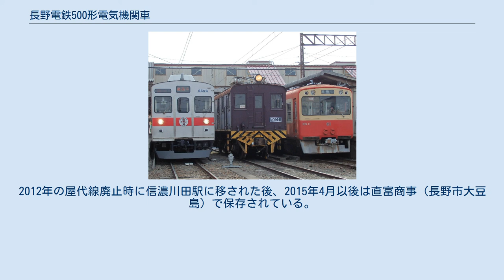長野電鉄500形電気機関車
長野電鉄イベント「S11編成＆ED5001形　お別れ会」での展示。
ED5001形は中央（2017年3月、須坂駅）。
 長野電鉄500形電気機関車（ながのでんてつ500がたでんききかんしゃ）は、長野電鉄が1927年（昭和2年）から翌1928年（昭和3年）にかけて新製した直流用電気機関車である。
3両が在籍したが、現在はすべて除籍されている。
 貨物列車の動力近代化を目的として、1927年（昭和2年）5月に501が、同年10月に502が、翌1928年（昭和3年）8月に503が、いずれも日立製作所において新製された。
 鉄道省が1926年（大正15年）に同じく日立製作所において新製したED15形電気機関車を設計の基本とし、ED15形と同様の箱形車体を備える。
その他、同時期に日立製作所においてED15形を設計の基本として新製された電気機関車には南武鉄道に納入された1001形電気機関車および富士身延鉄道に納入された210形電気機関車が存在するが、鉄道省ED15形を含む3形式がいずれも自重50t級であるのに対し、本形式は36.27tと比較的軽量であり、主電動機出力や各部寸法も前掲3形式と比較して一回り小さい点が異なる。
 後の改番により本形式はED5000形ED5001 - ED5003と改称された。
貨物列車の牽引やスキーシーズンの日本国有鉄道からの直通列車の牽引に使用されたが、1969年（昭和44年）に保有する路線を全線廃止した定山渓鉄道より同社ED500形電気機関車2両を譲り受け、ED5100形として導入したことに伴って、余剰となったED5002・ED5003が1970年（昭和45年）4月に廃車となり、越後交通へ譲渡された。
 ED5100形が貨物輸送の主力機となったのち、本形式中唯一残存したED5001は予備機として待機することが多くなった。
1979年（昭和54年）4月1日付で長野電鉄における貨物営業が廃止されると、用途を失ったED5100形は越後交通に譲渡されたが、ED5001は長野電鉄に在籍する唯一の電気機関車として残存し、除雪・入れ換え・工事・救援用として待機していた。
しかし軌道モーターカーや除雪車の導入等により次第に用途を失い、最晩年は譲受車搬入・廃車車両の車両輸送が主な用途であった。
1990年代になると新OSカー10系と編成されイベント運転にも充当された。
 結局、老朽化などにより2002年（平成14年）3月15日に須坂 - 信濃川田間での廃車車輌の回送を最後に、同年3月31日付で除籍され、長電テクニカルサービスの機械扱いになった。
そのため本線に出ることはできず、須坂駅構内の入換に使用されている。
2006年には東葉高速鉄道で不要となったアント車両移動機が導入されたが、ED5001も引き続き入換に使用されていた。
しかし、2017年3月5日のイベント「お別れ会」をもって10系とともに解体されることとなった 。
 越後交通に譲渡されたED5002・ED5003は後部標識灯の移設、ステップ兼用のスノープロウ取り付け枠の設置などが行われ、ED510形ED511・ED512と改称・改番された。
導入後は同社長岡線において貨物列車牽引に充当されたが、1979年（昭和54年）に前述したED5100形が譲渡されたことで余剰となり、1980年（昭和55年）1月24日付で2両とも廃車された。
ED512は現地で解体されたが、ED511は保存のため同年10月に長野電鉄へ引き取られ、1990年（平成2年）以降は小布施駅構内に完成した「ながでん電車の広場」に移設され静態保存された。
なお、静態保存に当たっては車体標記を旧番号の「502」に戻すといった復元が行われたが、越後交通譲渡に際して移設された後部標識灯の位置など原形ではない部分も存在する。
2012年の屋代線廃止時に信濃川田駅に移された後、2015年4月以後は直富商事（長野市大豆島）で保存されている。
 越後交通ED510形電気機関車に関するカテゴリ: